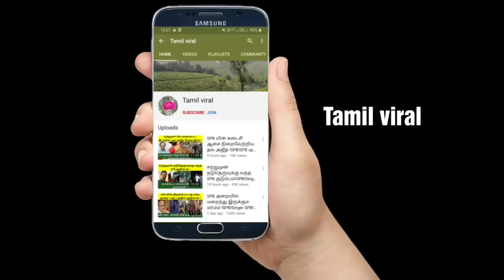நடிகர் சிவகார்த்திகேயன் நடுத்தெருவுக்கு இதுதான் காரணம் ! Sivakarthikeyan ! Tamil cinema news